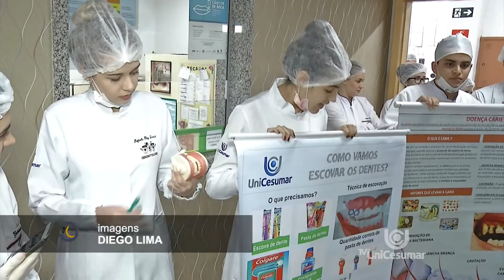Alunos 2º ano de Odontologia da Unicesumar atendem pacientes pela 1ª vez